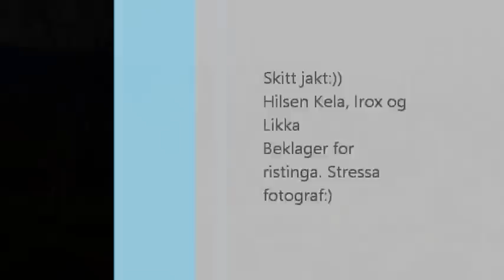Traning pointing dogs i the north of Norway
2 English setter and 1 wirehaired vorsther.